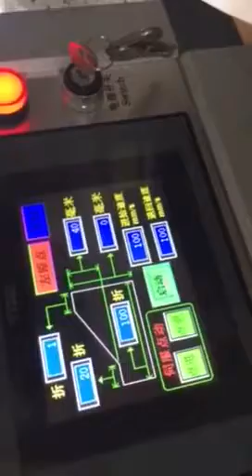Car PU Air Filter Production line can do different angle